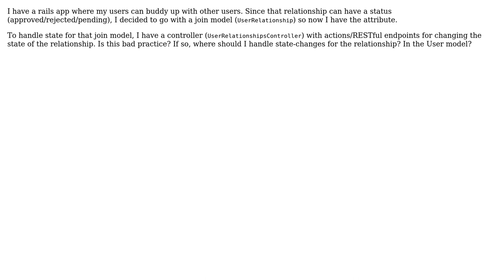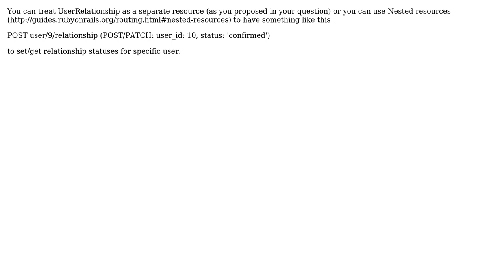Do Rails Join Models Get Controllers?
With thanks & praise to God, and with thanks to the many people who have made this project possible! You are responsible for your own actions.